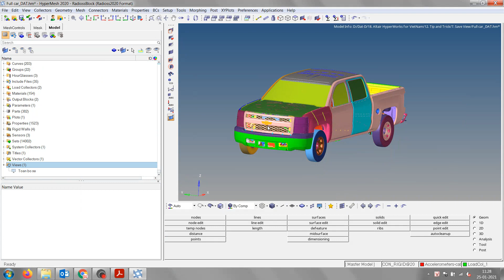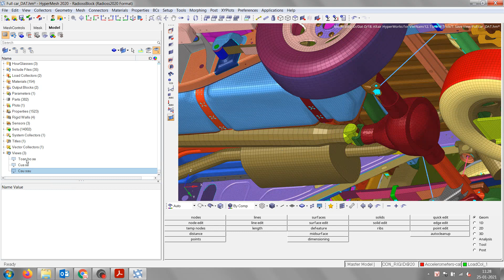[Tip & Trick] - Bài 7: Save view trong HyperMesh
Altair HyperWorks For VietNam.
Một số khóa học online của Altair HyperWorks For VietNam:
Hiện nay, với sự tiến bộ của Khoa học – Kỹ thuật tại Việt Nam, việc ứng dụng CAE để nghiên cứu phát triển sản phẩm trong các lĩnh vực ngành nghề ngày càng phổ biến.
Hyperworks là bộ giải pháp toàn diện của hãng Altair Engineering bao gồm các công cụ mô hình hóa phần tử hữu hạn, phân tích và tối ưu hóa các cấu trúc, lưu chất, hệ đa vật thể, điện từ và vị trí ăng-ten đặc biệt được ứng dụng rộng rãi trong ngành công nghiệp ô tô, đóng tàu, hàng không vũ trụ, y sinh...
Chính vì vậy nên chúng tôi mong muốn tạo một kênh Youtube và nhóm thảo luận trên Facebook để cho các thế hệ kỹ sư, sinh viên Việt Nam có thể học tập và nghiên cứu bộ phần HyperWorks phục vụ trong nghiên cứu và ứng dụng thực tế trong công nghiệp tại Việt Nam cũng như nước ngoài.
[Tip & Trick]
 Bài 7: Save view trong HyperMesh
Presenter: Dat Hoang
Chuyên mục mỗi tuần vài Tip & Trick để hỗ trợ mọi người tiết kiệm được thời gian trong khi xử lí công việc với bộ phần mềm HyperWorks và các phần mềm khác của hãng Altair.
Bài hôm nay với một lệnh save view để hỗ trợ các bạn xử lí nhanh chóng với một mô hình nhiều chi tiết như ô tô, máy bay, tàu, thuyền, tàu hỏa, các mô hình chi tiết máy lớn,.. Với những mô hình lớn như vậy bạn cần chia lưới và chỉnh sửa cho từng cụm chi tiết nhỏ, chính vì vậy viêc hiển thị các chi tiết nhiều gây mất thời gian. Việc save view sẽ giúp mọi người giảm bớt được thời gian ẩn/ hiện các chi tiết không cần thao tác mà tập trung vào vùng chi tiết cần thao tác một cách nhanh chóng.
Mọi người có thể vào kênh và nhấn vào phần Danh sách phát để tìm các khóa học phần mềm theo lộ trình từng video nha!